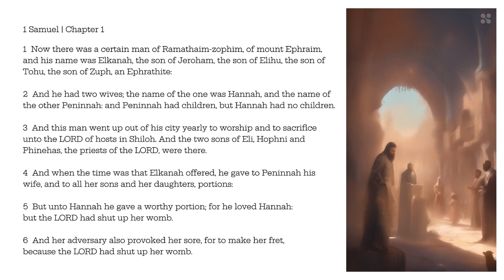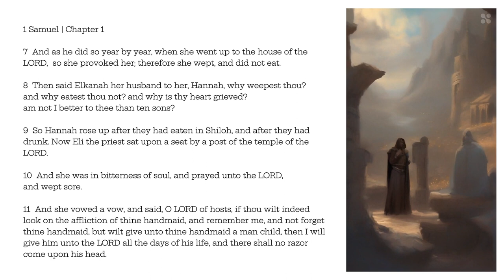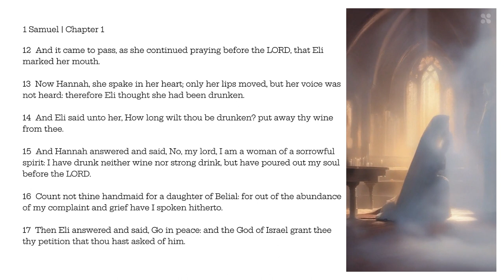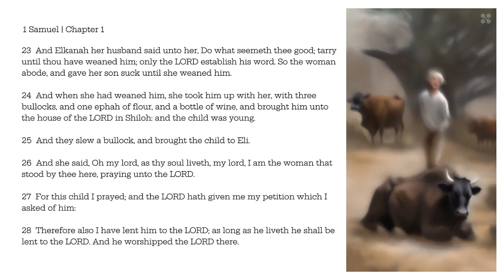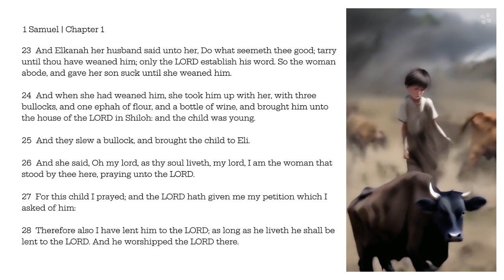1 Samuel Chapter 1 | King James Bible, 1611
1 Samuel Chapter 1 | King James Bible, 1611
The First Book of Kings

1 Now there was a certain man of Ramathaim-zophim, of mount Ephraim, and his name was Elkanah, the son of Jeroham, the son of Elihu, the son of Tohu, the son of Zuph, an Ephrathite:
2 And he had two wives; the name of the one was Hannah, and the name of the other Peninnah: and Peninnah had children, but Hannah had no children.
3 And this man went up out of his city yearly to worship and to sacrifice unto the LORD of hosts in Shiloh. And the two sons of Eli, Hophni and Phinehas, the priests of the LORD, were there.
4 And when the time was that Elkanah offered, he gave to Peninnah his wife, and to all her sons and her daughters, portions:
5 But unto Hannah he gave a worthy portion; for he loved Hannah: but the LORD had shut up her womb.
6 And her adversary also provoked her sore, for to make her fret, because the LORD had shut up her womb.
7 And as he did so year by year, when she went up to the house of the LORD, so she provoked her; therefore she wept, and did not eat.
8 Then said Elkanah her husband to her, Hannah, why weepest thou? and why eatest thou not? and why is thy heart grieved? am not I better to thee than ten sons?
9 So Hannah rose up after they had eaten in Shiloh, and after they had drunk. Now Eli the priest sat upon a seat by a post of the temple of the LORD.
10 And she was in bitterness of soul, and prayed unto the LORD, and wept sore.
11 And she vowed a vow, and said, O LORD of hosts, if thou wilt indeed look on the affliction of thine handmaid, and remember me, and not forget thine handmaid, but wilt give unto thine handmaid a man child, then I will give him unto the LORD all the days of his life, and there shall no razor come upon his head.
12 And it came to pass, as she continued praying before the LORD, that Eli marked her mouth.
13 Now Hannah, she spake in her heart; only her lips moved, but her voice was not heard: therefore Eli thought she had been drunken.
14 And Eli said unto her, How long wilt thou be drunken? put away thy wine from thee.
15 And Hannah answered and said, No, my lord, I am a woman of a sorrowful spirit: I have drunk neither wine nor strong drink, but have poured out my soul before the LORD.
16 Count not thine handmaid for a daughter of Belial: for out of the abundance of my complaint and grief have I spoken hitherto.
17 Then Eli answered and said, Go in peace: and the God of Israel grant thee thy petition that thou hast asked of him.
18 And she said, Let thine handmaid find grace in thy sight. So the woman went her way, and did eat, and her countenance was no more sad.
19 And they rose up in the morning early, and worshipped before the LORD, and returned, and came to their house to Ramah: and Elkanah knew Hannah his wife; and the LORD remembered her.
20 Wherefore it came to pass, when the time was come about after Hannah had conceived, that she bare a son, and called his name Samuel, saying, Because I have asked him of the LORD.
21 And the man Elkanah, and all his house, went up to offer unto the LORD the yearly sacrifice, and his vow.
22 But Hannah went not up; for she said unto her husband, I will not go up until the child be weaned, and then I will bring him, that he may appear before the LORD, and there abide for ever.
23 And Elkanah her husband said unto her, Do what seemeth thee good; tarry until thou have weaned him; only the LORD establish his word. So the woman abode, and gave her son suck until she weaned him.
24 And when she had weaned him, she took him up with her, with three bullocks, and one ephah of flour, and a bottle of wine, and brought him unto the house of the LORD in Shiloh: and the child was young.
25 And they slew a bullock, and brought the child to Eli.
26 And she said, Oh my lord, as thy soul liveth, my lord, I am the woman that stood by thee here, praying unto the LORD.
27 For this child I prayed; and the LORD hath given me my petition which I asked of him:
28 Therefore also I have lent him to the LORD; as long as he liveth he shall be lent to the LORD. And he worshipped the LORD there.